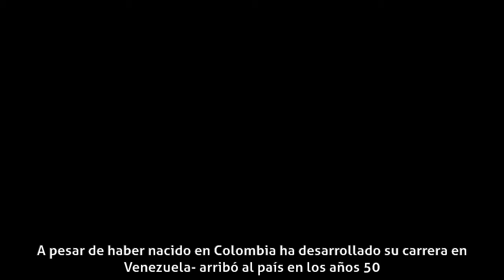Betty Ruth - Biografía